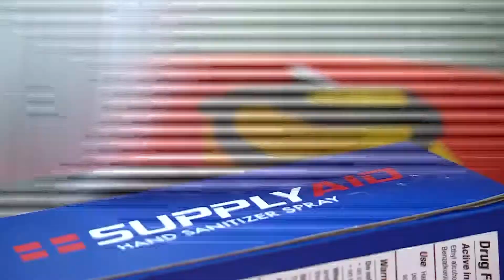Preparing for an emergency: Operation Blessing, Home Depot Foundation assemble 'disaster relief kits